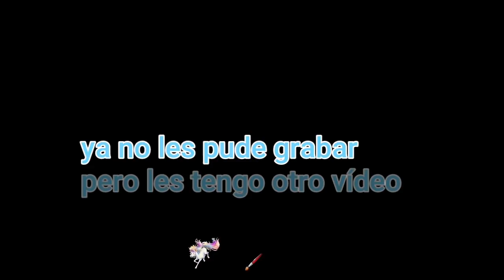compras productos de la plaza17 y conociendo plaza 88